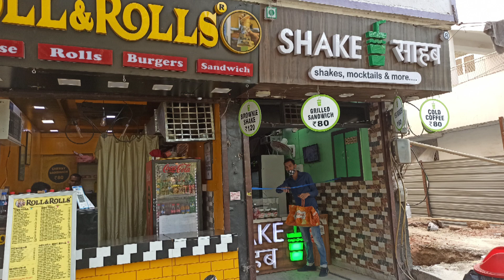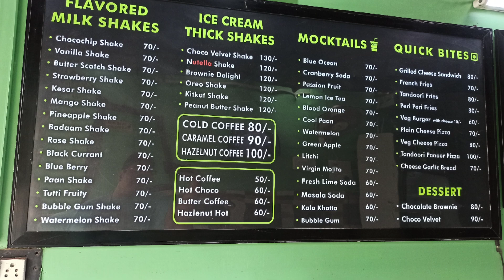Trying shakes at ShakeSahab